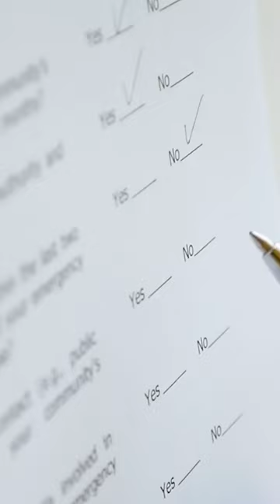Best Strategy to Clear NDA Maths !! 🔥🔥